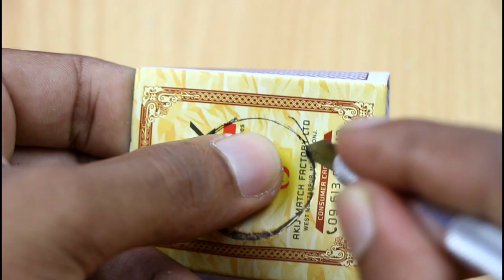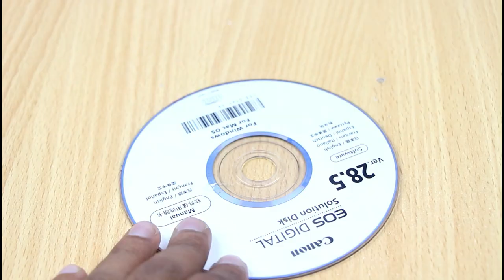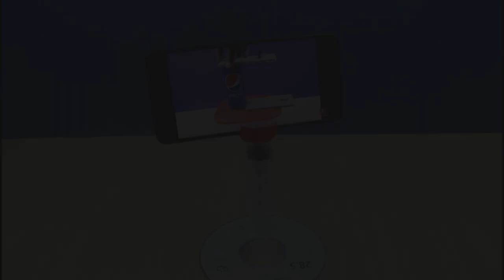5 AWESOME LIFE HACKS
What are life hacks?

  ♦ Uncommon solutions to common problems.
  ♦ Unusual ways of using regular objects to make life easier.
  ♦ Simple and practical tips that may not be self-evident.

This is a video about some Simple and Fun Life Hacks.